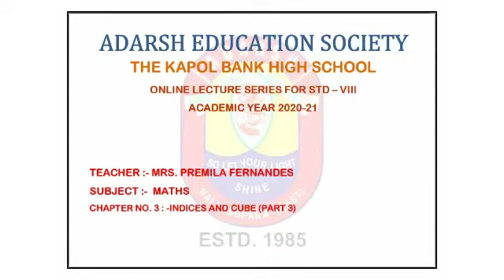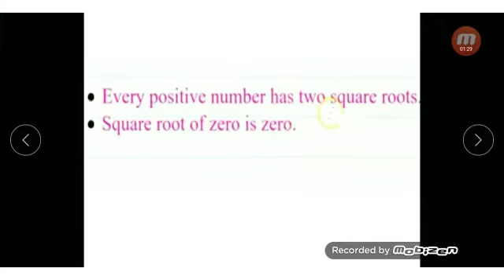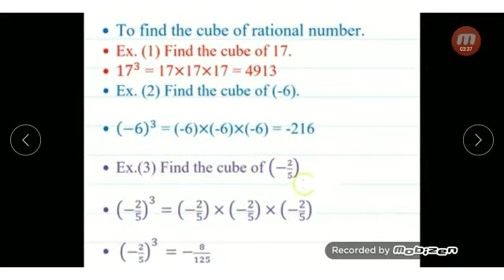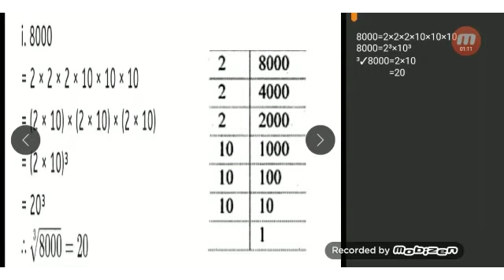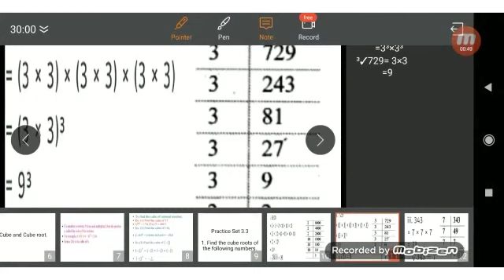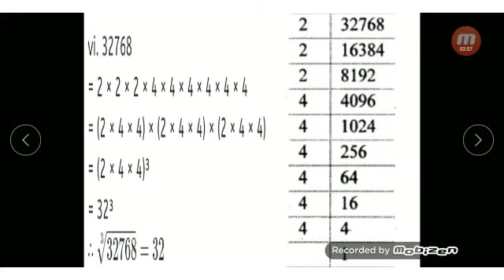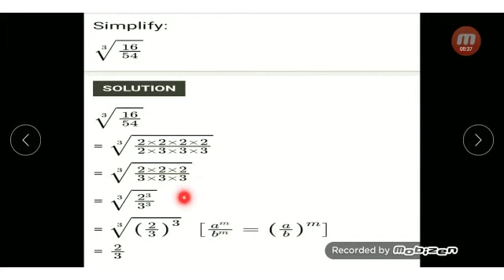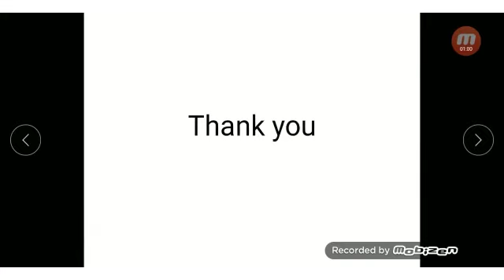CHAPTER NO. 3:- INDICES AND CUBE (PART 3)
ONLINE LECTURE SERIES FOR STD - VIII
SUBJECT :- MATHS
TEACHER :- MRS. PREMILA FERNANDES